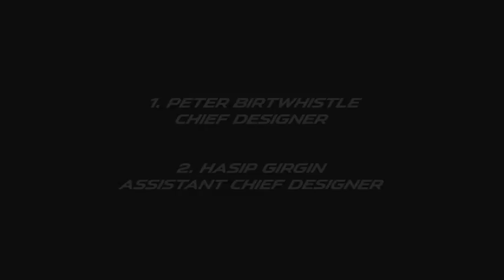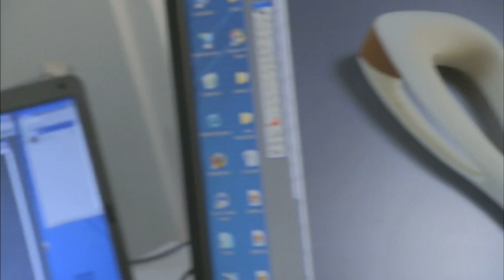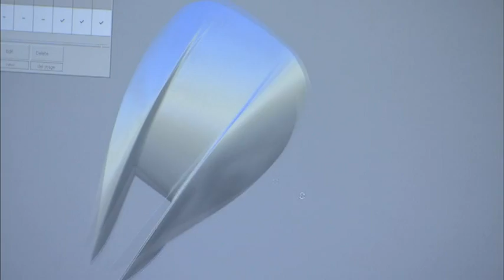Mazda MX-5 Superlight Development - Part 3